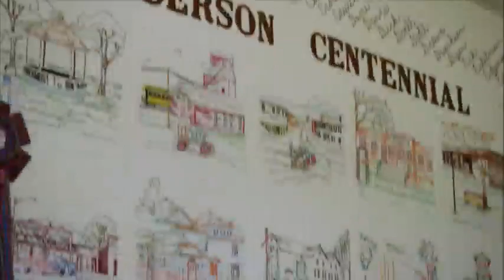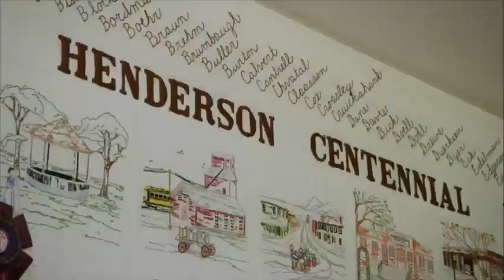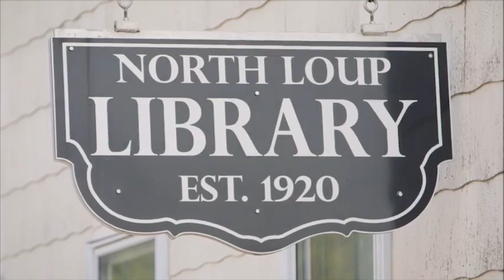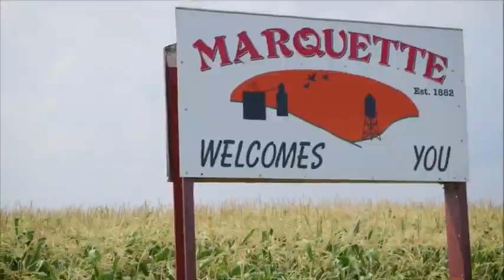MUDECAS – Exeter-Milligan vs. Southern – Boys B Division Championship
Exeter-Milligan Timberwolves vs. Southern Raiders – January 12, 2018.